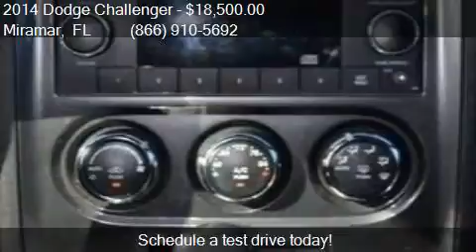2014 Dodge Challenger SXT 2dr Coupe for sale in Miramar, FL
This 2014 Dodge Challenger SXT 2dr Coupe is for sale in Miramar, FL 33023 at Car Depot of Miramar.

Engine: 3.6L V6
Transmission: Automatic 5-Speed
Color: High Octane Red Pearlcoat
Mileage: 41079
Contact Car Depot of Miramar 3530 S STATE ROAD 7 Miramar, FL 33023 to test drive this 2014 Dodge Challenger SXT 2dr Coupe today.